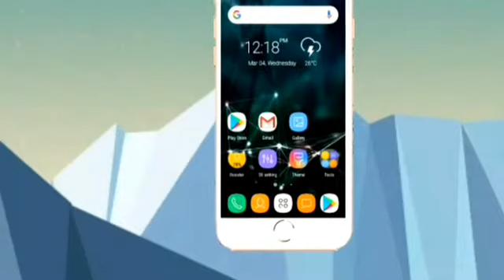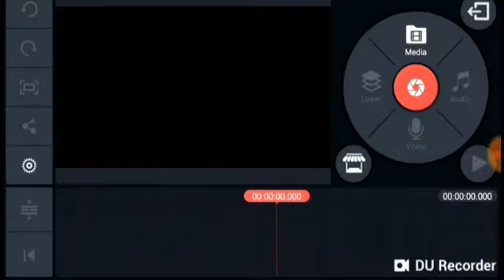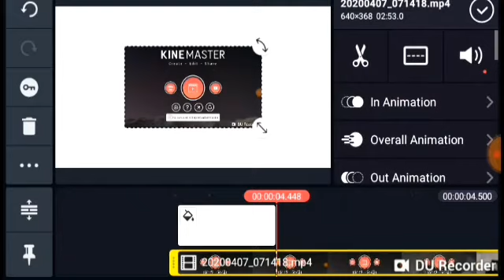How to create a water mark video kinemaster।। কিভাবে ওয়াটার মার্ক লেয়ার ভিডিও তৈরি করবেন।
আসসালামুয়ালাইকুম বন্ধুরা। আমাদের এই চেনেন এ আপনাদের স্বাগতম।
How to create a water mark video kinemaster. kebabe water mark free video korbane.

কিভাবে ওয়াটার মার্ক লেয়ার ভিডিও তৈরি করবেন। অর্থাৎ ভিডিওতে কিভাবে লেয়ার ব্যবহার করব। কোনো ওয়াটার মার্ক ছাড়া। এ নিয়েই আজকের ভিডিওতে আলোচনা করলাম।